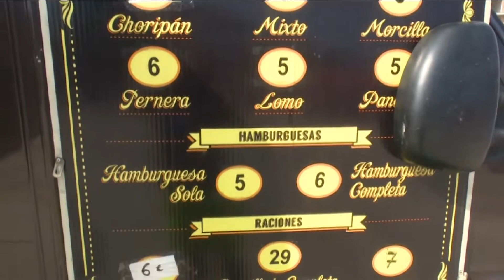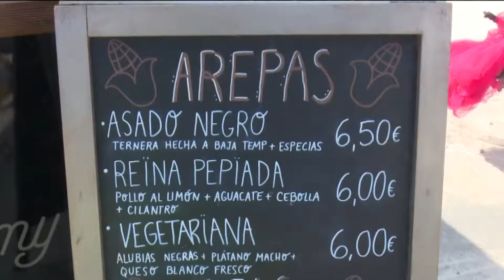Els food trucks envairan Deltebre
Una desena de food trucks invadeixen Deltebre un any més. Furgonetes de petites dimensions i d’un aspecte vintage oferiran un gran ventall d’ofertes gastronòmiques aquest cap de setmana al Parc del Riu.